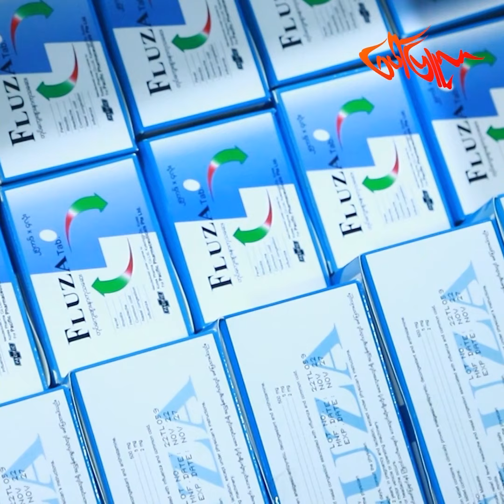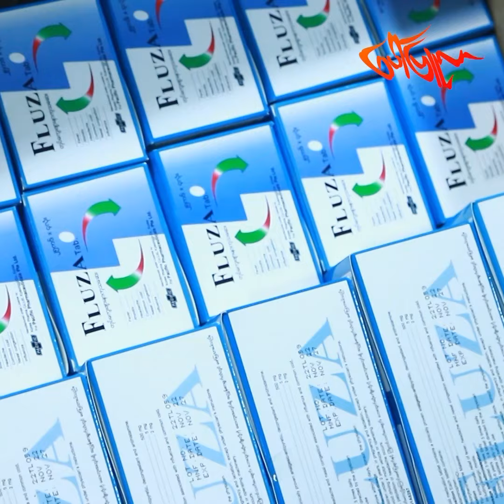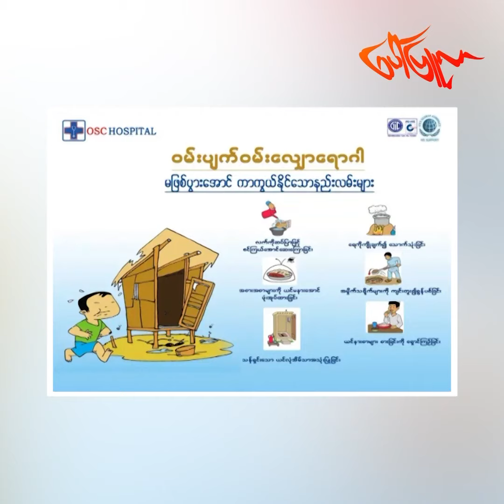ရေဘေးသင့်ရွာတွေမှာ ဆေးဝါးတွေ ရာချီထောင်ချီ လိုအပ်နေလို့ လှူပေးကြဖို့ မေတ္တာရပ်ခံလာတဲ့ ဒေါက်တာစိမ့်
"အခုအချိန်မှာ ဆေးဝါးတွေအရမ်းလိုအပ်နေပါတယ်။လှူခဲ့တဲ့နေရာမှာဆို ကုန်သွားလို့ထပ်လှူပေးပါဦး ဖျားနာနေကြလို့ဆိုပြီးဆက်သွယ်လာကြတယ်။ဆေးဝါးက အစားအသောက်တွေထက် လှူတဲ့သူနည်းကြတယ်။ရွာတစ်ရွာက တိုက်နယ်ဆေးရုံက သူနာပြုဆရာမလေးတစ်ယောက်ဆို A4စာရွက်နဲ့အပြည့် လိုအပ်တဲ့ဆေးတွေ ထောင်ဂဏန်း သောင်းဂဏန်းရှိတယ်။သောက်ဆေး ထိုးဆေးတွေအများကြီးလိုအပ်နေတာ။ရန်ကုန်မှာကလည်း ဆေးပြတ်နေတာ ဈေးတက်နေတာတွေရှိတယ်။ရသလောက် တတ်နိုင်သလောက်ဝယ်ပြီးထပ်လှူသွားမှာပါ"ဒေါက်တာစိမ့်